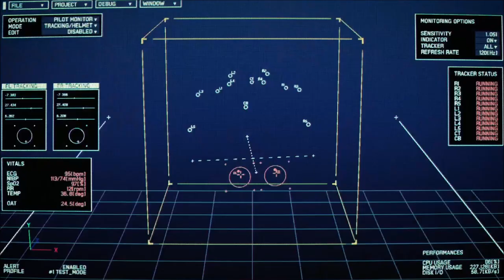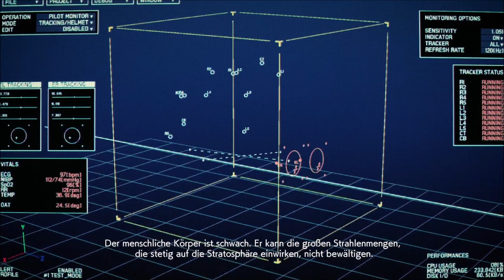ACE COMBAT 7 SKIES UNKNOWN - Misson 15 Battle for Farbanti - Air Combat F-18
Fly with ACE COMBAT 7: SKIES UNKNOWN in Misson 15:  "Battle for Farbanti" with Story Intro - ACE COMBAT 7 Air Combat with F-18 Hornet.